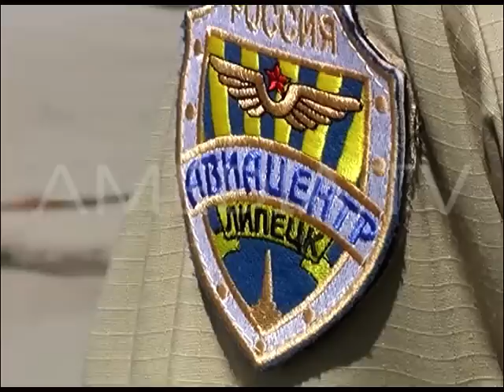ТВОИ НОВОСТИ 10.09.2012